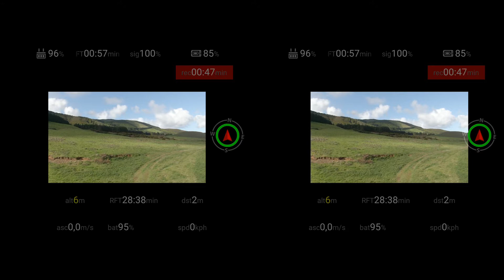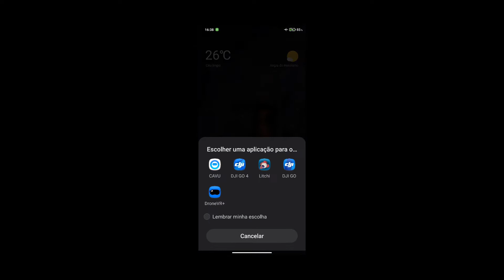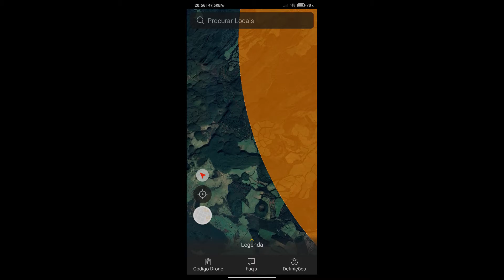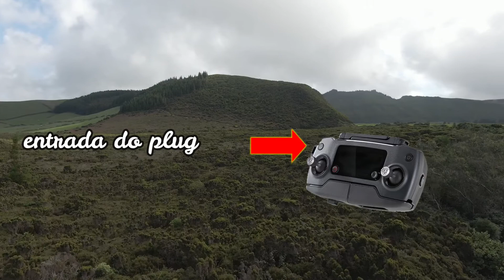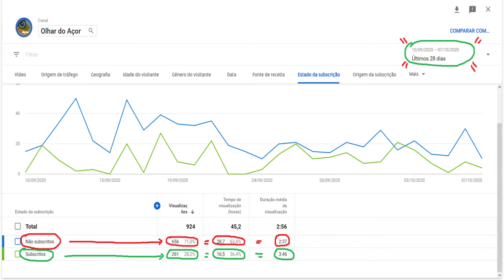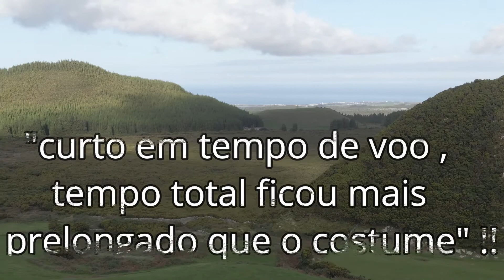At first everything seemed fine but it is complicated with Mavic 2 at the Careca peak PT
▬▬▬▬▬▬▬▬▬ஜ۩۞۩ஜ▬▬▬▬▬▬▬▬▬

➤ Instagran: ➤marcoacores

        ▬▬▬▬▬▬▬▬▬ஜ۩۞۩ஜ▬▬▬▬▬▬▬▬▬

➤ Instagran: ➤sonimachado

        ▬▬▬▬▬▬▬▬▬ஜ۩۞۩ஜ▬▬▬▬▬▬▬▬▬

➤ Instagran: ➤bianca_lourencco